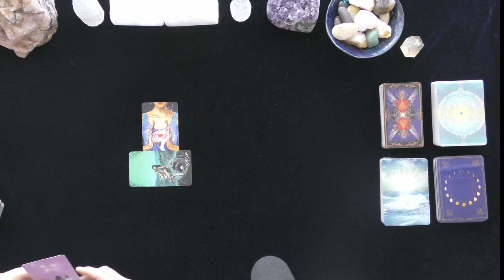PISCES~WILL MY EX RETURN? ~LOVE TAROT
PISCES~WILL MY EX RETURN? ~2021, TODAY, LOVE TAROT READING

5 INDEPENDENTLY VETTED RATING
5.0 RATED! 7504+ REVIEWS 22782 + ONLINE READINGS

OPTIONS INCLUDE{
20 MINUTE VIDEO READING: LOVER'S THOUGHTS FEELINGS, INTENTIONS, & ACTIONS $ 60.
25 MINUTE EX-RETURN VIDEO READING?  $ 75.00
20 MINUTE TELEPHONE READING $ 60.
30 MINUTE EMERGENCY (GUARANTEED WITHIN 24 HOURS OF YOUR PURCHASE TIME LOCAL TO ME. $180.